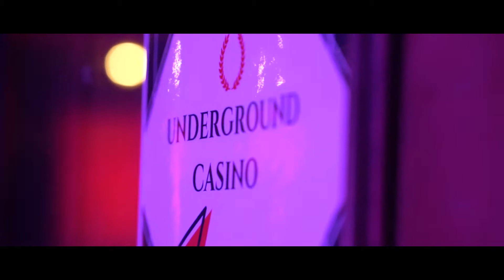Euro Live Technologies New Year's party 2018 | iDoPictur.es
We celebrated 2018 "Rat Pack" style at ELT New Year party ;-) We are super thrilled for the exciting upcoming 2019!